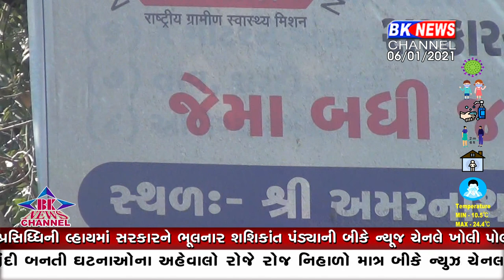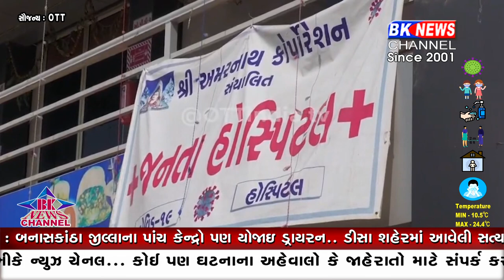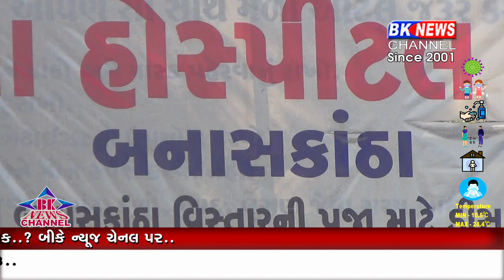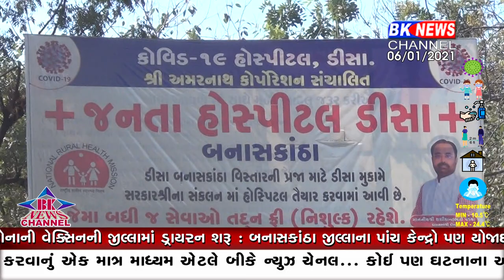પ્રસિધ્ધિની લ્હાયમાં સરકારને ભૂલનાર શશિકાંત પંડ્યાની બીકે ન્યૂજ ચેનલે ખોલી પોલ...